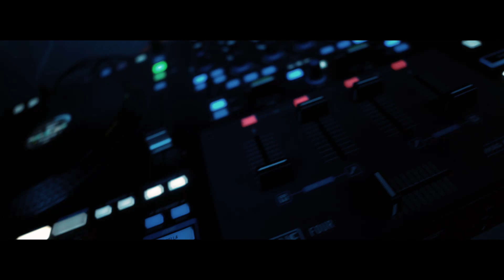VLOG | SHE SAID WHAT!!!!!